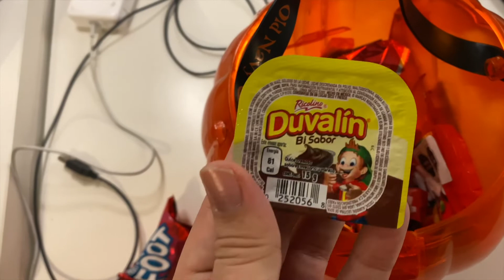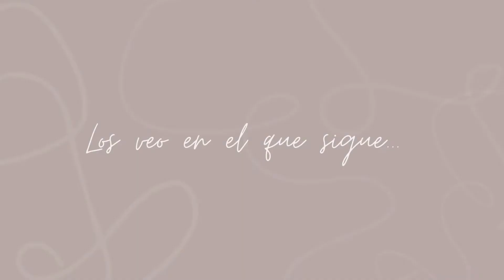Halloween, Entrando en shock porque es mi ultimo mes de clases Vlog #124!!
HEY GUYS!!

BINEVENIDOS A MI CANAL!! Yo soy Alejandra Cedillos, recuerden que subo videos martes, jueves y sábado!! Espero que este video fuera de su agrado, los veo en el siguiente!! xoxo 🤍🌿